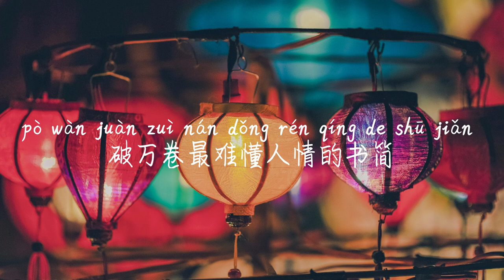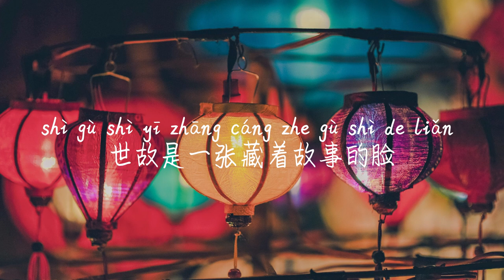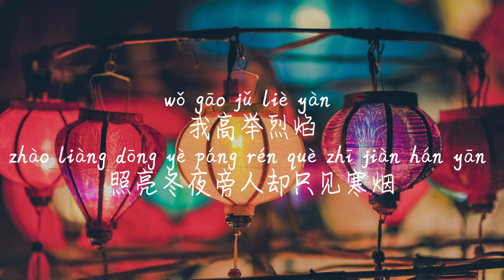【君曰-艾辰】JUN YUE-AI CHEN /TIKTOK,抖音,틱톡/Pinyin Lyrics, 拼音歌词, 병음가사/No AD, 无广告, 광고없음